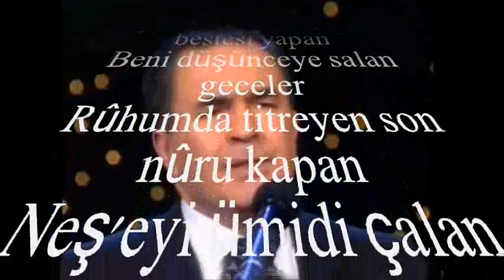Kadri ŞARMAN-Zulmetle Ayrılık Bestesi Yapan (Geceler) (UŞŞAK)R.G.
SOLİST:
*KADRİ ŞARMAN*
VİDEOYU YAPAN
*RECEP GAYRETLİ*
GÜFTE:   ALİ HAYDAR ABDULLAHOĞLU
BESTE:   KEMAL GÜRSES
USUL:   SOFYAN
MAKAM:  UŞŞAK
Zûlmetle ayrılık bestesi yapan
Beni düşünceye salan geceler
Rûhumda titreyen son nûru kapan
Neş'eyi ümidi çalan geceler
Geceler geceler geceler geceler âh geceler
Yeter yeter artık bu kadar çile
Nedâmet hissiniz gelmez mi dile
Ufukta beliren ilk ışık ile
Ağaran saçını yolan geceler
Zûlmet : Karanlık
Nedâmet : Pişmanlık